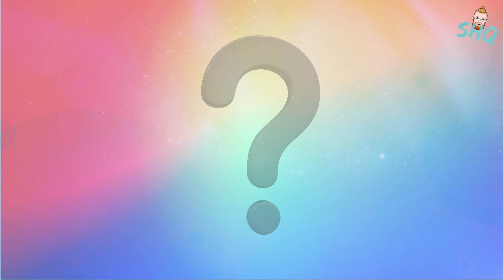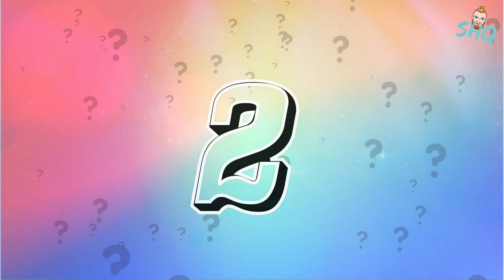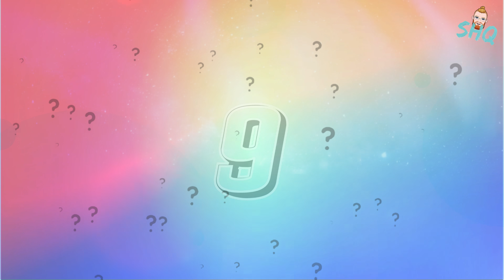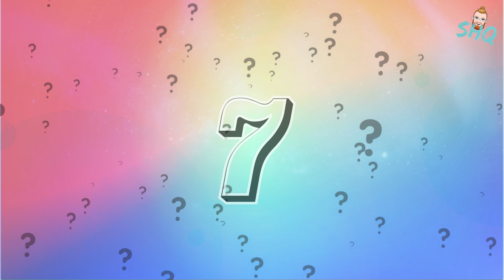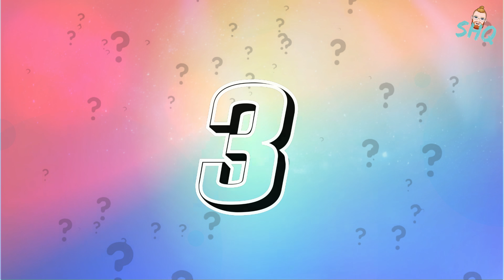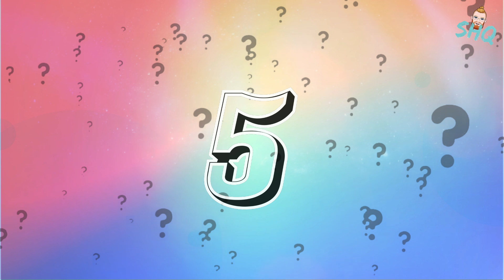Spot The Intro🎶Guess The Song Music Quiz 🎵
It's been quite a while since I've done a good old fashioned Spot The Intro Music Quiz on the channel. This is set to be a little 4 quiz series where you hear the first 5 or 6 seconds of a song, and the aim is the Guess The Song and maybe Name The Artist too for those who like the extra challenge. I've given a little bit more thinking time with this one, as I know sometimes with intro's you need to quickly rush through more of the song!
Hope you enjoy, and don't forget to let me know your final score. Good Luck!

00:00 Example
00:27 Rules
00:41 Quiz
14:35 See You Soon